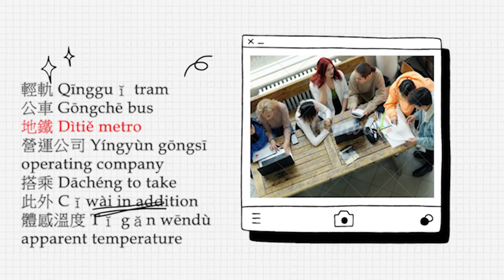Transportation - 輕軌Qīngguǐ Tram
你平常最常搭乘哪一種 交通 工具呢?
Which transportation do you take the most?
本集攝影於
This episode is filmmed in Vienna

Learn authentic Mandarin schools do not teach
學華語，学汉语，與你的中文邂逅!